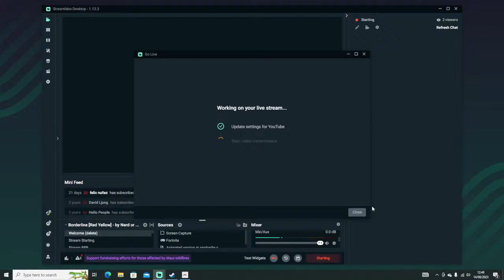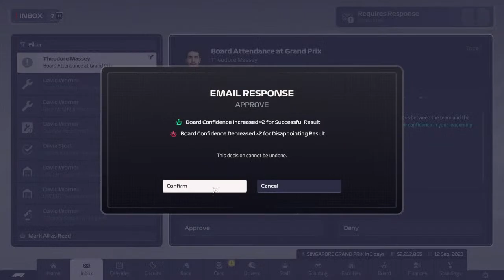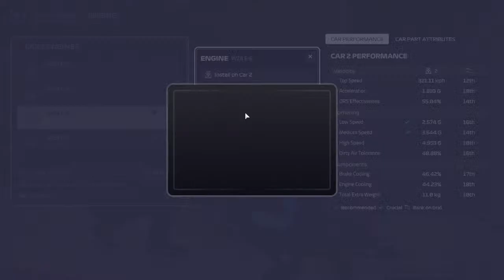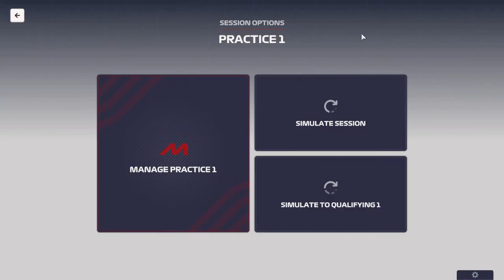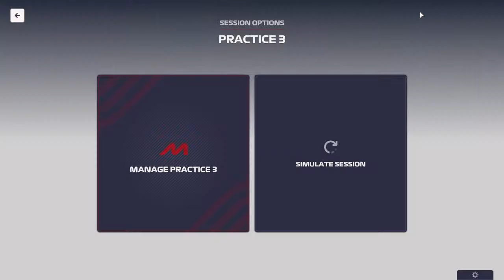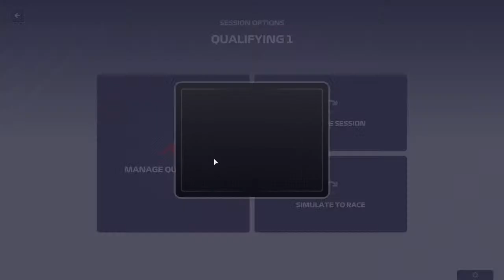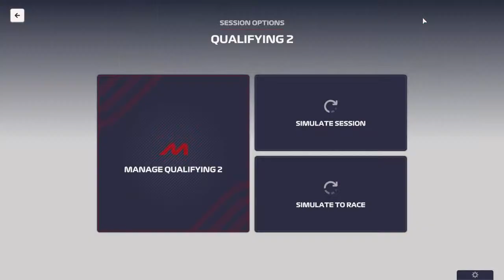F1 Manager 23 Part Sixteen - Logan Sargeant for WDC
bandwidthTest